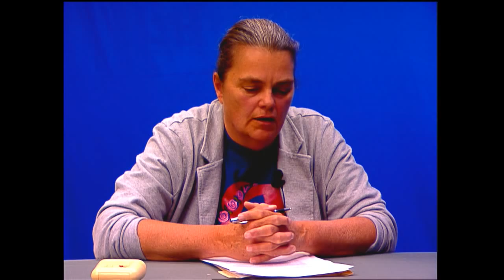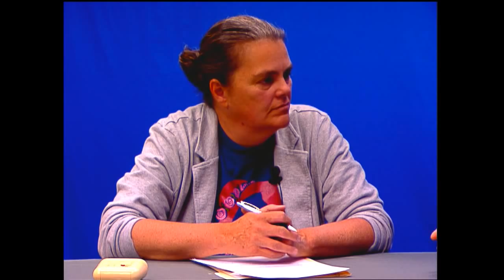Dr. Kristen Esterberg: On NorthCountry Matters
NCM host Donna Seymour, a member of the AAUW-St. Lawrence County Branch, talks with Dr. Kristen Esterberg, the new president of SUNY Potsdam. They discuss college affordability and access, campus safety, new programs, STEM and the Common Core, as well as teacher preparation.

This show is a civic collaboration between the St. Lawrence County Branch of the American Association of University Women, the St. Lawrence County League of Women Voters, and Communication & Media Department of Clarkson University.  Until next time, remember Our North Country Matters